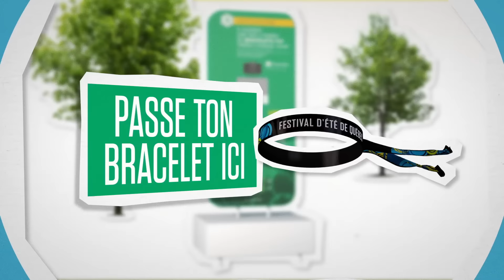Vivez l'expérience interactive Desjardins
Active ton bracelet et viens vivre l’expérience interactive Desjardins! Accès VIP et 2 500$ en argent à gagner. Augmente tes chances en associant ton bracelet à ton compte Facebook!

Réalisation : Nova Film.